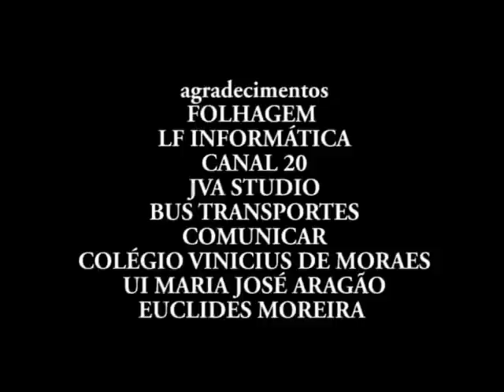O Ganhador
A dura realidade de um garoto e seu principal algoz, a própria mãe.

Direção: Breno Ferreira
Ficção, DV CAM, São Luís/MA - Brasil, 2002.